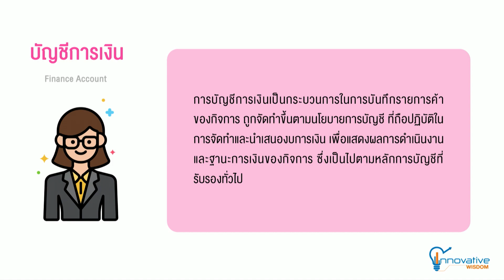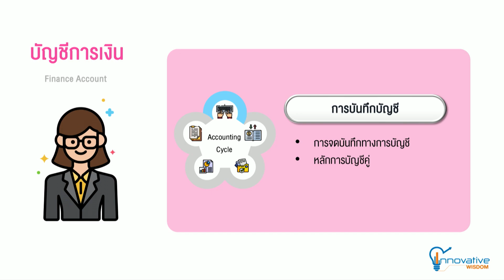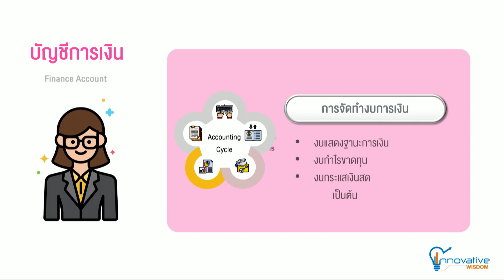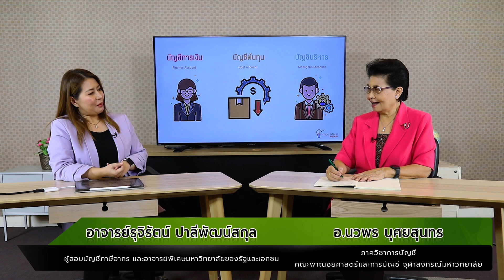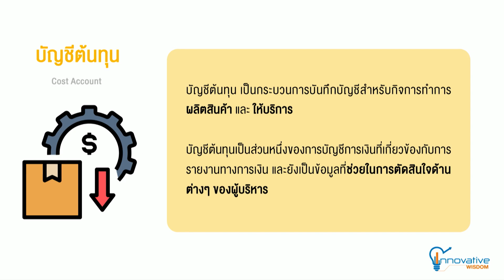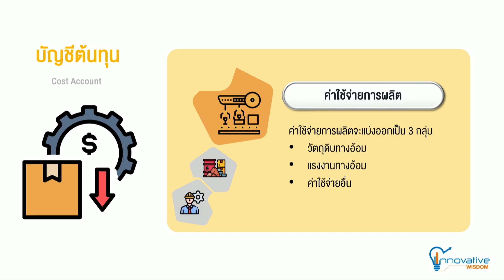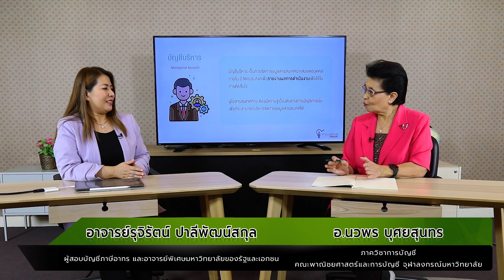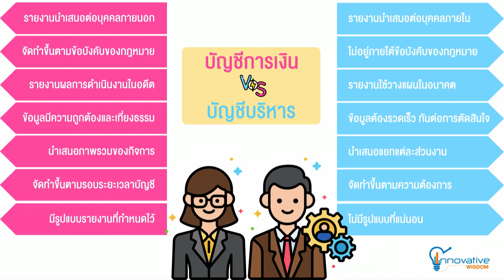บัญชีการเงิน vs บัญชีบริหาร ความแตกต่างและความสำคัญต่อธุรกิจและผู้บริหาร | innovative wisdom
0:00 intro
1:30 เข้าใจความแตกต่างระหว่าง บัญชีการเงิน-บัญชีต้นทุน-บัญชีบริหาร
3:36 บัญชีการเงิน
9:02 บัญชีต้นทุน
10:43 บัญชีบริหาร
13:40 เปรียบเทียบ บัญชีการเงิน กับ
รายการ innovativewisdom วันจันทร์-ศุกร์ 9.00 น.
อ.นวพร บุศยสุนทร ภาควิชาการบัญชี คณะพาณิชยศาสตร์และการบัญชี จุฬาลงกรณ์มหาวิทยาลัย
อ.รุจิรัตน์ ปาลีพัฒน์สกุล ผู้สอบบัญชีภาษีอากร และอาจารย์พิเศษมหาวิทยาลัยของรัฐและเอกชน

ออกอากาศทางสถานีวิทยุจุฬาฯ FM 101.5 MHz

[อัดรายการวันที่ 1 กันยายน 2566]